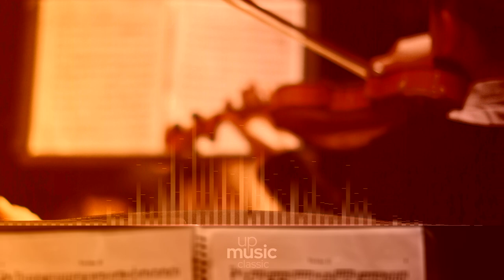Wir glauben all'an einen Gott, BWV 680, by Aldo Locatelli ∙ upmusic ∙ classic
Bach Clavier-Übung III (German Organ Mass) - Chorale Preludes, BWV 669-689

Johann Sebastian Bach published his Clavier-Übung III (sometimes referred to as German Organ Mass) in 1739. It consists of a collection of works which he started to conceive around the year 1735, and to this day it stands as Bach's most significant and technically demanding set of works for organ. Stylistically, Bach drew inspiration from previous composers such as Palestrina and Frescobaldi, while incorporating modern baroque forms. The result was a compilation that not only acted as a style compendium of organ-writing, but had a didactic dimension to it, as it incorporated a wide range of contrapuntal composition techniques . The German Organ Mass opens and close with a Prelude and a Fugue respectively, enclosing 21 chorale preludes, and four duets. It is common to present these works as separate sub-sets.

Difficulty Level: hard
Composer: Johann Sebastian Bach
Form: Chorale Prelude
Key: E-Flat Major
Instrument: Organ
Period: Baroque